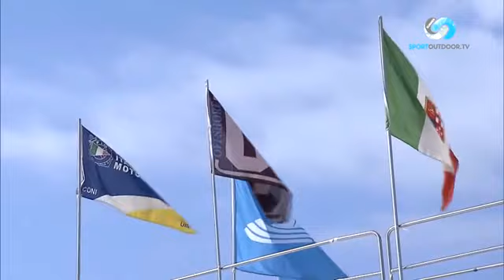BLU SPORT puntata 23 parte 1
La puntata 23 &egrave; dedicata alla MOTONAUTICA con campionato italiano Moto d&rsquo;Acqua da Anzio